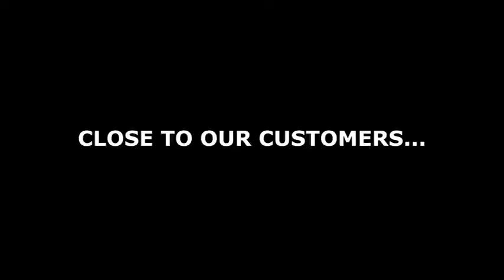Inauguration of Phase 4 Machine Finishing Facility of Wirtgen India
Inauguration of Phase 4 Machine Finishing Facility of Wirtgen India on 20th Feb 2020